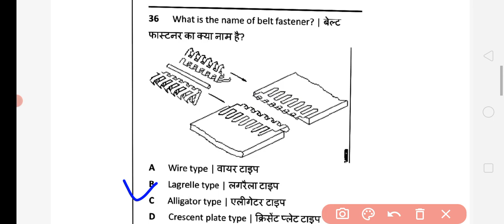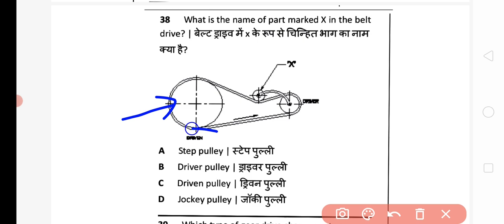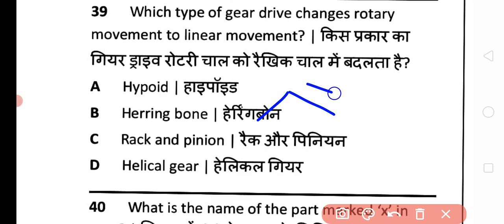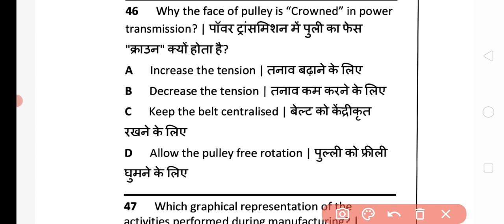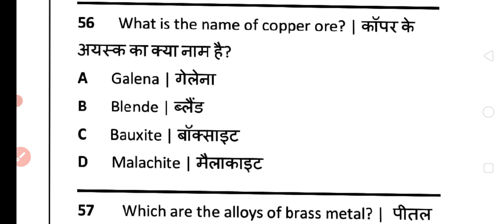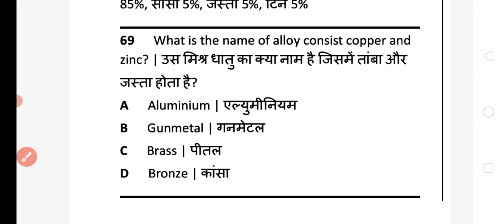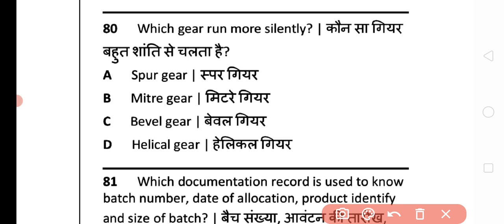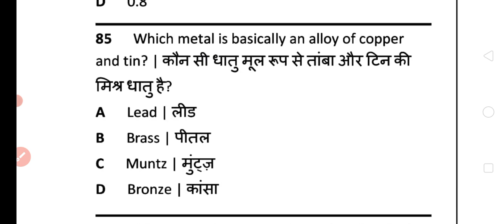ITI Fitter trade theory (आईटीआई फिटर थ्योरी ) Fitter trade theory Second year MCQs by Vishok Sir